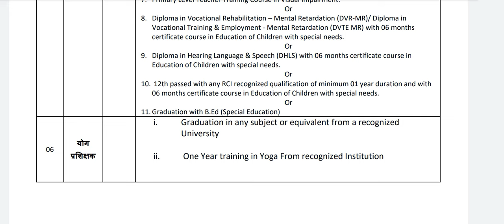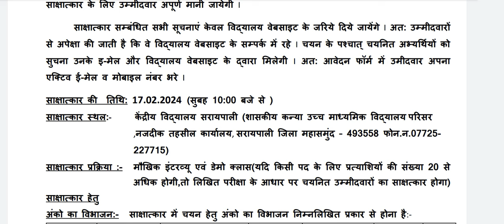केंद्रीय विद्यालय वेकेंसी 2024 // kendriya vidyalaya recruitment 2024 // kV part time jobs 2024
योग क्रांति परिवार के यू ट्यूब चैनल पर अन्य वीडियो भी उपलब्ध हैं जिनका लाभ आप नीचे दी गई लिंक के माध्यम से प्राप्त कर सकते हैं